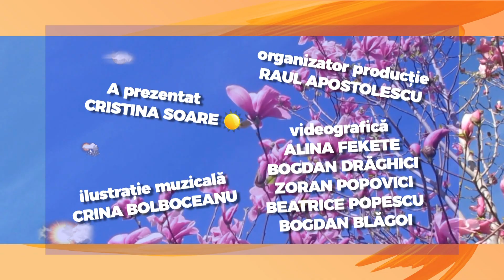E Vremea Ta, TVR2, 27 mai 2019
Incalzirea globala are efecte negative si asupra sportului. Temperaturile ridicate au inceput sa puna probleme de organizare la multe competitii sportive, cele mai afectate fiind in ultimii ani Jocurile Olimpice de iarna.